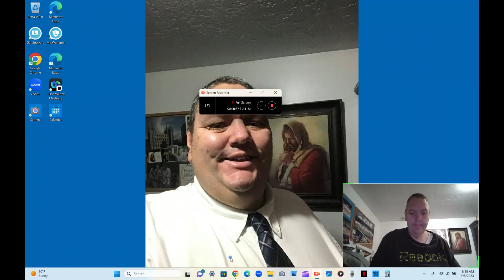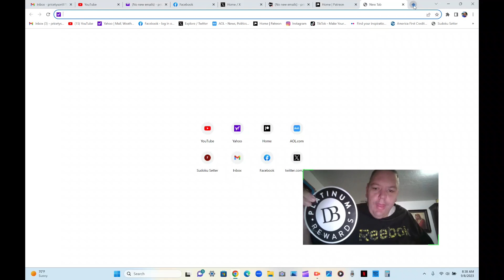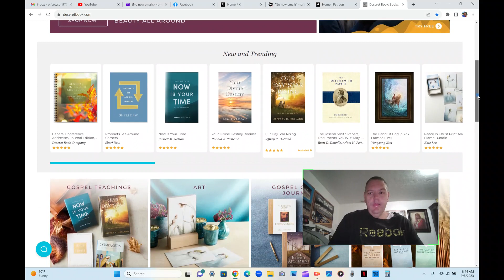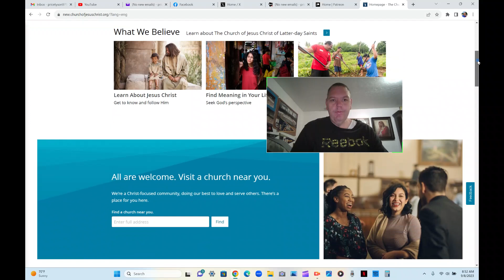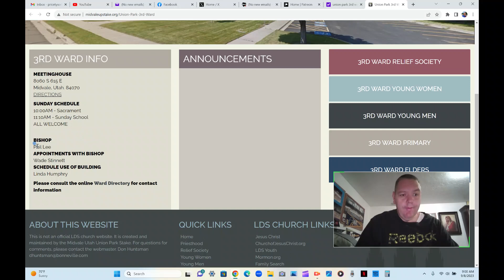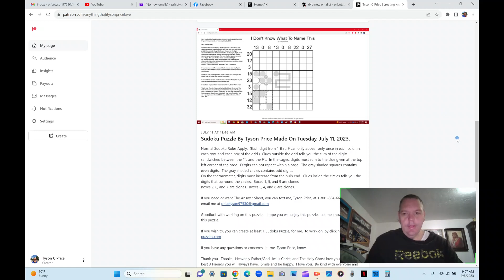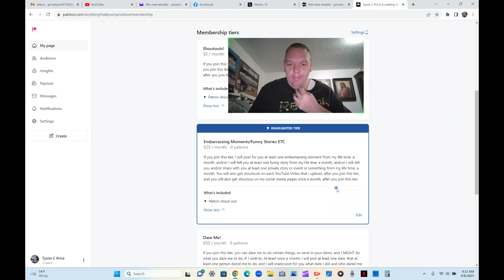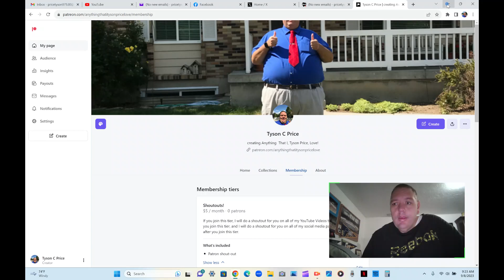Patreon, Deseret Book, The Church Of Jesus Christ Of Latter Day Saints, And More. Me, Tyson Price.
Me, Tyson Price, talking about Patreon, Deseret Book, The Church Of Jesus Christ Of Latter Day Saints, and More, on Friday, September 8, 2023.  The links that was on the video are listed down below.  Please read the whole description.

Thanks.  Heavenly Father/God, Jesus Christ, and The Holy Ghost loves you and are your best 3 Friends that you will always have, so smile and be happy.  Be safe and protected.  Be kind with and love everyone.  Stay out of trouble.  I love you.  You are a good person.  You are a Child of God.  Have a GREAT day/night.  Bye.

This video was made by me, Tyson Price.

Learn about The Church of Jesus Christ of Latter Day Saints.